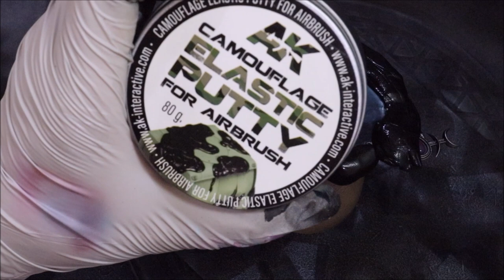Hobby Cheating 203 - How to Paint Mirrors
In this hobby cheating Tutorial, I take you through my process for painting glass and mirrors. This is one interpretation of how to paint a reflective surface such as this, but I also cover some other options you may want to explore. Hope you enjoy!